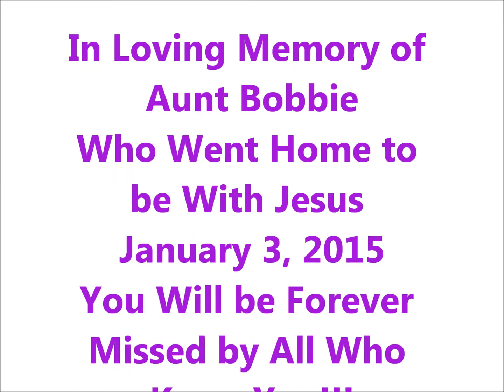In Loving Memory of Aunt Bobbie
This Movie was made Tonight in Loving memory of my Aunt Bobbie who passed away this morning at 3:10 a.m. She will be missed by all who knew her.